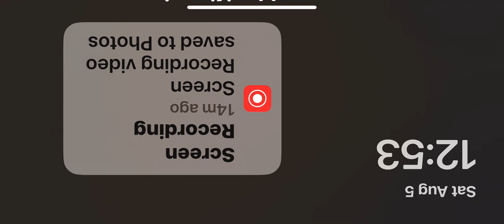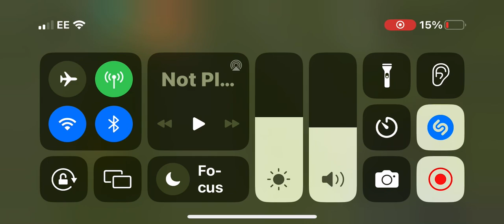my first video (playing fifa)